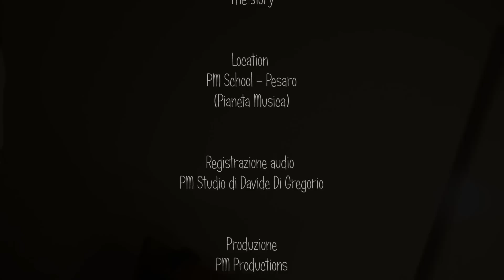SHARON SCARPINO - "The story" cover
Location - PM School (Pianeta Musica)
Registrazione audio - PM Studio
Produzione - PM Productions
Scuola di Canto PIANETA MUSICA - Pesaro